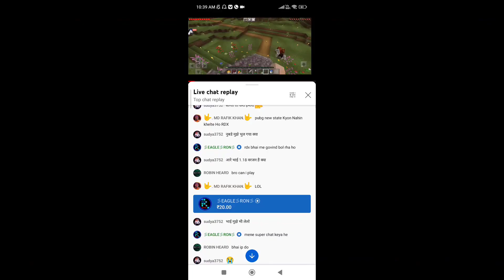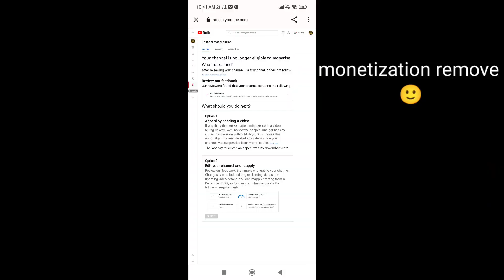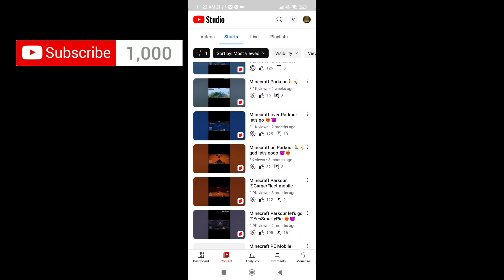2022 YOUTUBE JOURNEY ❤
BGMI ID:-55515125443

DEVICE:-MI 10I (8 GB RAM) (40 FPS)